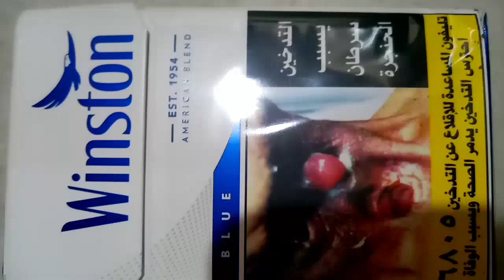اسعار السجائر اليوم في الأسواق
اسعار السجائر
السجائر
بعض اسعار السجائر
سعر سجائر بوكس
سعر سجائر كليوبترا
سعر سجائر ال ام
LMاحمر
انواع السجائر
السجائر الأجنبية
السجائر المارلبورو
مارلبورو
اسعار السجائر فى باب البحر
اسعار السجائر فى سوق باب البحر
اسعار السجائر فى مصر اليوم
كيف تصنع السجائر
صناعة السجائر

سجائر كليوبترا  بترا بوكس ال م LM
مارلبورو  الرجال سجائر أن
انواع السجائر
اسعار السجائر
اسعار السجائر اليوم
تايم
بلاك
روزمن
ميرت
سوبر
سجائر
انواع
اسعار
جميع انواع السجائر
موزعين السجائر
مراكز السجائر
شركة السجاير
انواع السجائر
اسعار السجائر
اسعار السجائر اليوم
تايم
بلاك
روزمن
ميرت
سوبر
سجائر
انواع
اسعار
جميع انواع السجائر
موزعين السجائر
مراكز السجائر
شركة السجاير
السجائر القديمة
السجائر القديمة والجديدة اليوم
كلوبترا قديمة
كلوبترا جديد ه
بوكس جديد بوكس قديمة
سوبر قديه قديم
مارلبورو
تايم
بين
روزمن
كينت
شوكولاته سجائر
سجائر نعناع
سعر قاروصة ال ام
Russia’s Nuclear Submarine Successfully Test-Fires 4 Bul Missiles
SSBN Yuriy Dolgorukiy successfully tests 4 Bulava missiles in salvo
O submarino nuclear da Rússia testou com sucesso 4 mísseis balísticos intercontinental Bulava
الصواريخ
الصواريخ البالستية
باليستية
نووى
قنبلة نووية
القنبلة النووية
السلاح النووي
السلاح النووي الايراني
نووى روسيا
السلاح النووي الروسي
السلاح النووي الأمريكى
الأسطول البحري
اسطول بحرى
اسطول
الناتو
اسطول الناتو

alien
aliens
Russia
how to
how-to
الوصف

MiG-29의 독특한 *보조공기흡입구*

NURItuber
60 ألف
عدد المعجبين
7,199,649
عدد المشاهدات
25 مارس
2023

MiG
☑ Reference
- 국방부, 지식백과, 나무위키, 위키백과

☑ FONT
- 빙그레 메로나체/따옴체
- 서울서체/서울한강체/서울남산체
- 더페이스샵 잉크립퀴드체
ポップショービット how to
how to
teach me how to love
데이식스 how to love
how to love 노래방
show me how to live
how to love day6
how to hack hay day game for android
how to download photoshop for free
how to do a backflip
how to get
how to get mods on gorilla tag
how to pray fajr
how to
how to get rich by naval ravikant

how to get my husband on my side react
how to draw a easter bunny
how to
how to play
she taught me how to yodel
h
how to activate office 365
how to remove google account from android phone
how to sell beats
videos of how to start my own business
how to screen record on iphone
how to download autocad
how to deactivate facebook account
how to change wa
how to factory reset iphone
how to get arbitrum airdrop
how to remove gmail account from android phone
how to connect fire boltt smartwatch to phone